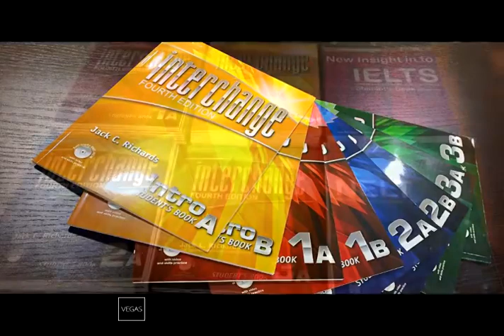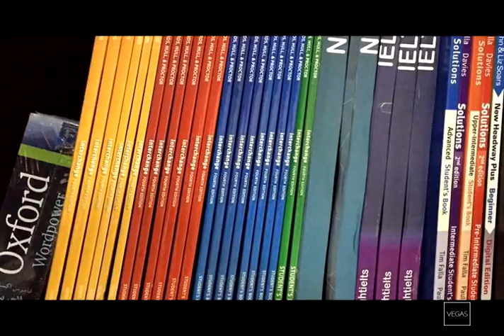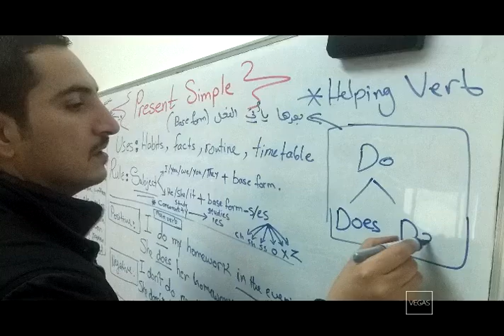Oxford Academy - Activities 2017